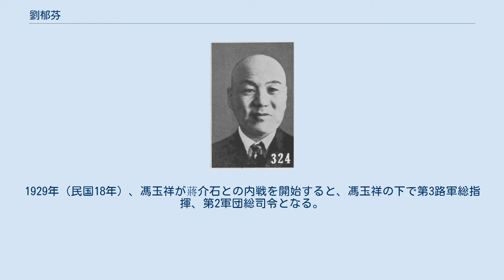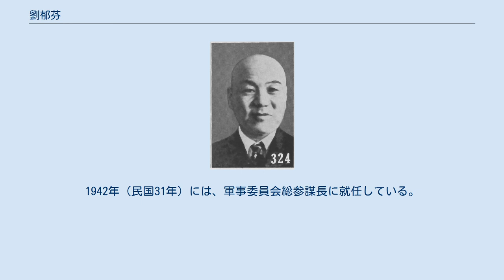劉郁芬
劉 郁芬（りゅう いくふん）は中華民国の軍人。
初め北京政府、国民軍、後に南京国民政府（汪兆銘政権）に属した。
馮玉祥配下の「五虎将」の1人（他は張之江・鹿鍾麟・宋哲元・鄭金声）と目された人物である。
字は蘭江。
 保定速成学校を卒業。
雲南省に向かい、中国同盟会に加入した。
 辛亥革命後は北京に戻り、陸軍軍事学校で職に就く。
陸軍第10混成旅参謀長、第11師参謀長、第11師第22旅旅長を歴任した。
1924年（民国13年）、馮玉祥が組織した国民軍の第2師師長に任命される。
1925年（民国14年）、代理甘粛軍務督弁に就任した。
 1926年（民国15年）9月に馮玉祥が五原誓師を行うと、劉郁芬は正式に甘粛督弁に任命された。
中国国民党の北伐の際には、第7方面軍総指揮兼甘粛省政府主席に任命された。
1929年（民国18年）、馮玉祥が蔣介石との内戦を開始すると、馮玉祥の下で第3路軍総指揮、第2軍団総司令となる。
1930年（民国19年）の中原大戦では、後方総司令兼代理陝西省政府主席として後方を守った。
しかし、馮玉祥の敗北とともに、劉郁芬も下野した。
 1931年（民国20年）に復帰し、冀察政務委員会委員をつとめる。
しかし、1933年（民国22年）に再び引退して北平に寓居した。
 1940年（民国29年）、汪兆銘（汪精衛）の南京国民政府に参加し、開封綏靖主任に任命された。
1942年（民国31年）には、軍事委員会総参謀長に就任している。
 1943年（民国32年）4月2日、北平で病没。
享年58。
 劉郁芬 (1940年前後)